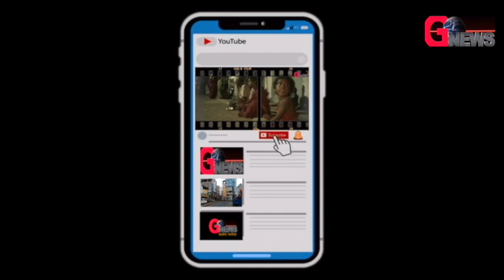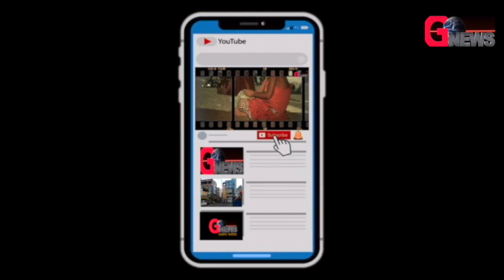स्वदेसी जागरण मंच ने चीनी वस्तुओं का किया विरोध, निकाला मार्च।